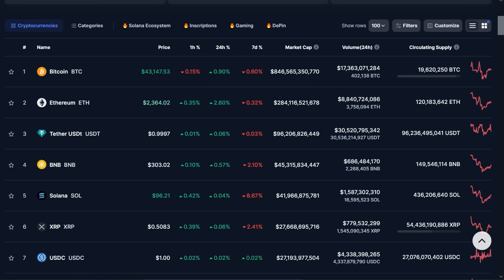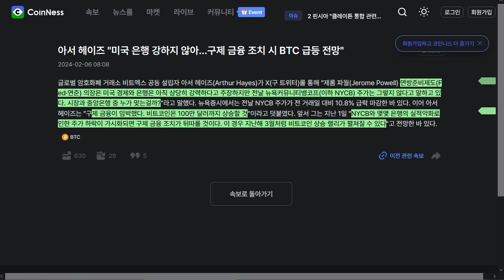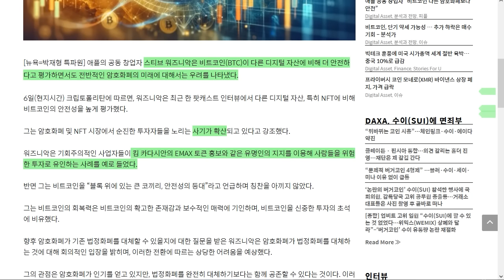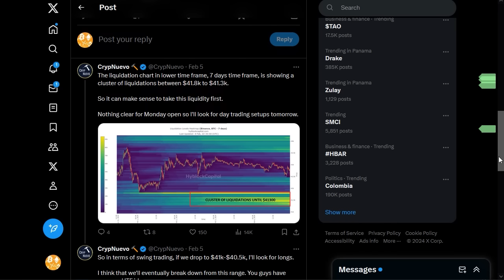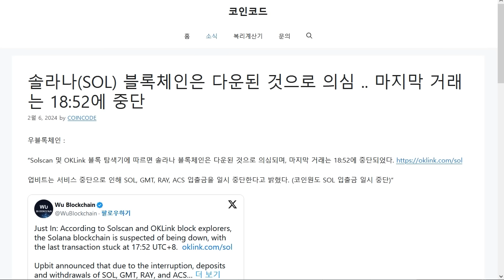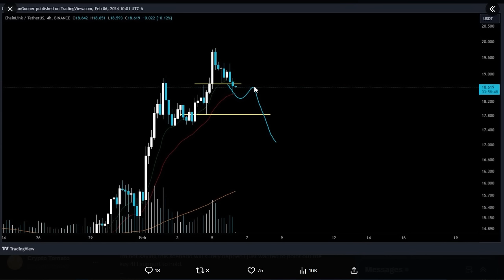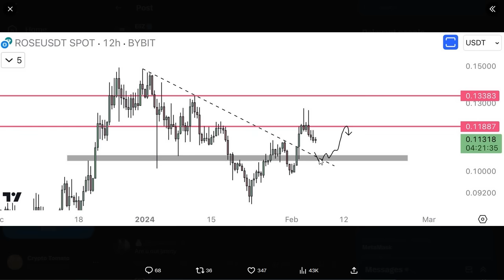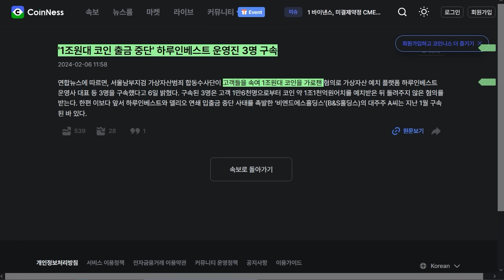2/07) 크립토 퀀트 - 코인베이스 프라임으로물량 몰려... 비트의 방향은? 기지개 켜는 이더리움! 헤대라 호재,체인링크, GRT, ROSE, OP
디센트 암호화폐 지갑 : 내 암호화폐를 안전하게 보관하자!

걸으면서 코인 벌자! Amino move 라는 앱이고,  코인은 Amino 입니다.

추천인:  Ctomato100

USDT(TRC20) : TGAQ6KEBks5ETChnrWvqPGrDMVhMmqTBPu

스트라이크 비트 후원 : 아이디 cryptotomato

BTC: 1E8zit1Zkhx5DFEVfDAxqCFG4vw29mNjC4

ETH: 0x1cbc9f621e288584b5e8f8a01e62c71752a40406